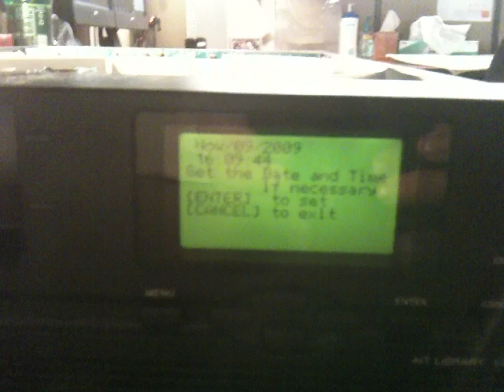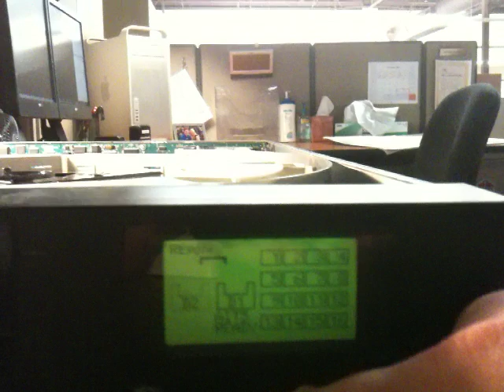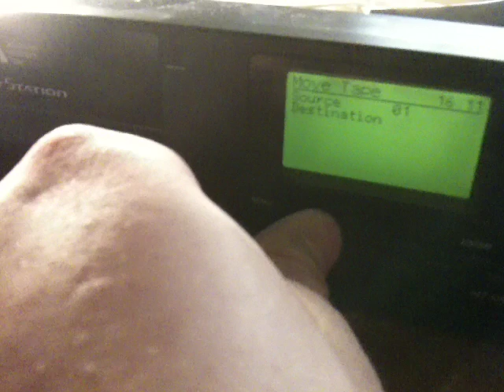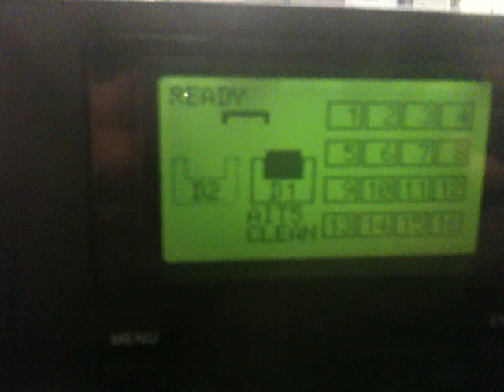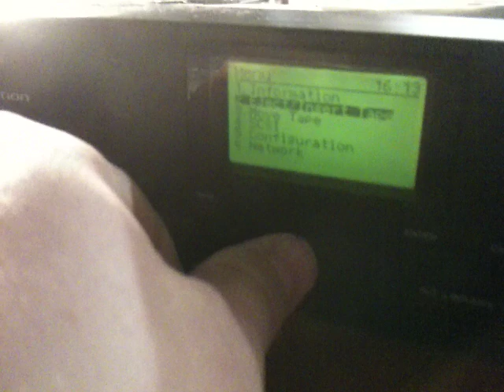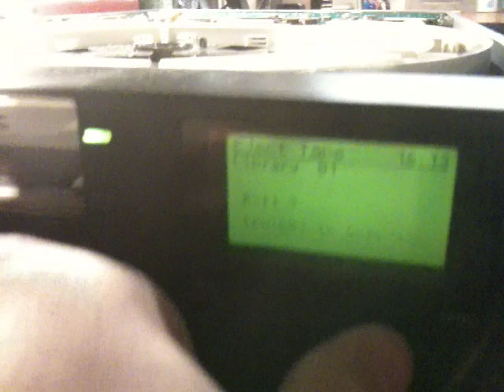Inside A Tape Backup System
This is a video that I shot at work with my iPhone. Sorry about the quality. We had a Sony Storstation LIB-162 AIT 5 Tape Library system that had a tape stuck in the drive. After receiving numerous errors while trying to eject the tape, we decided it was time to open the case. I unscrewed 13 very easy to find screws and the top of the case came off very easily. After removing the case lid, I put power to the unit and watched at it calibrated. After figuring out the problem with the tape being stuck, I decided to put a video of how this system works on YouTube. By the way, the tape was stuck because of masking tape residue on the shel of the data tape that prevented it from ejecting properly. So you will see me in this video power the unit on. The device will auto-callibrate. I put a cleaning tape in the library. The tape gets scanned for a potential barcode using a CCD scanner. The tape gets initialized. Then I have the tape placed into the drive. The cleaning happens. I move the tape from the drive to the library. Then I move the tape from the library to be ejected. I then power the unit off.

It appears as if these units get tapes jammed very easily. I may just have to do it again.